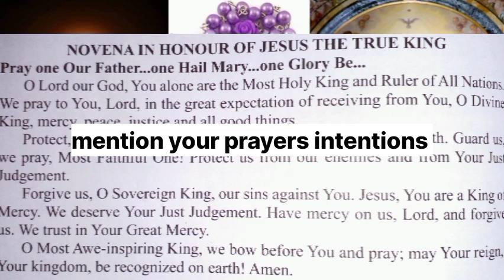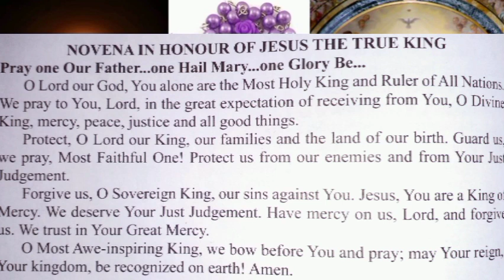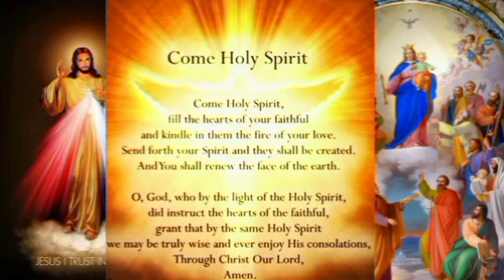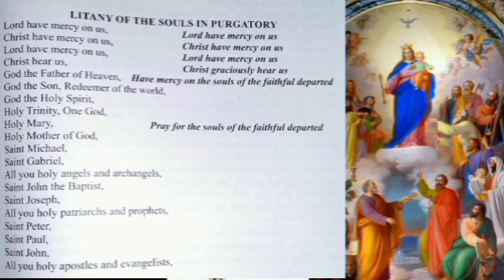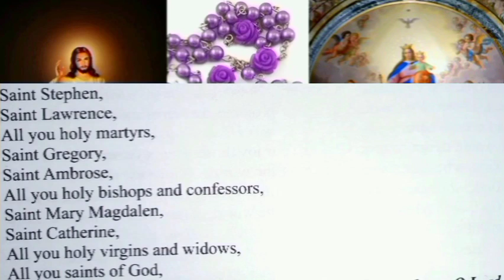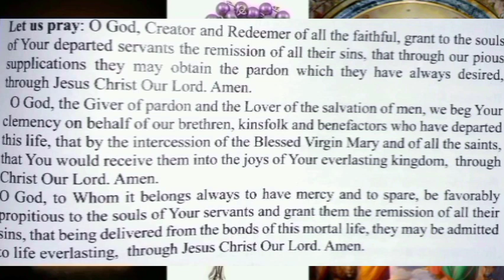SATURDAY JOYFUL MYSTERY,DIVINE MERCY,JESUS THE TRUE KING NOVENA DAY 9,PSALMS CH67|ROSARY 23rd '24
Shalom everyone together lets prays today's divinemercychaplet joyfulmysteries Jesus the True King novena day 9and bible study Psalms Chapter 67